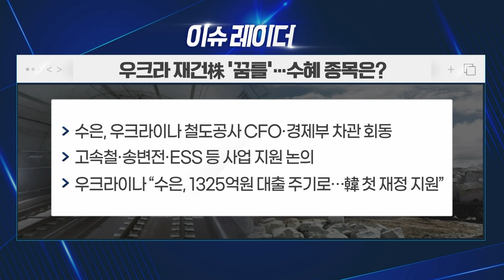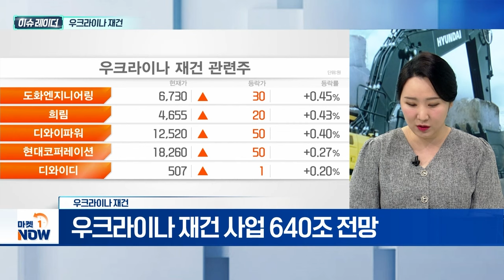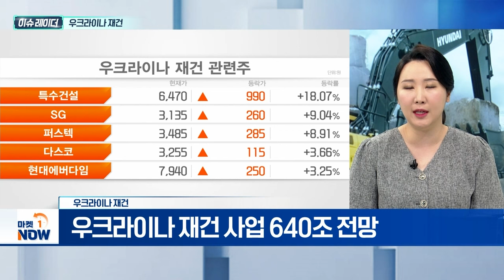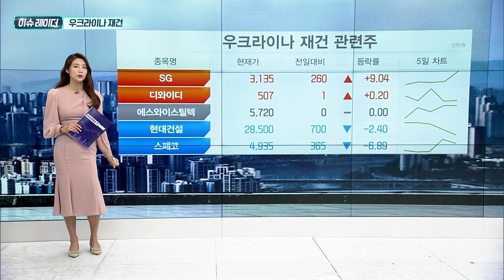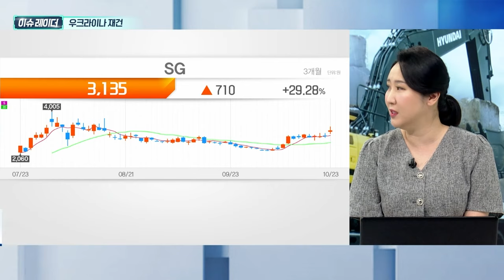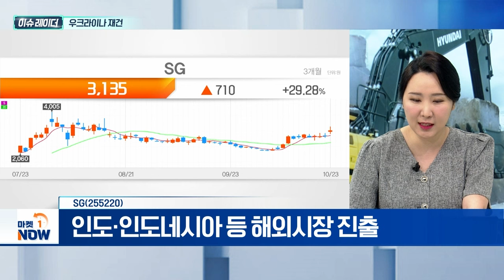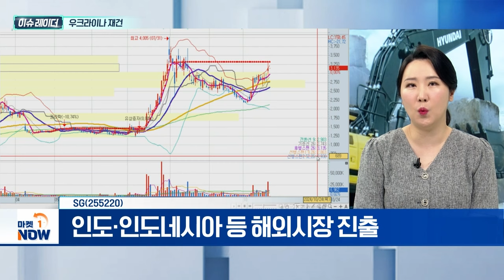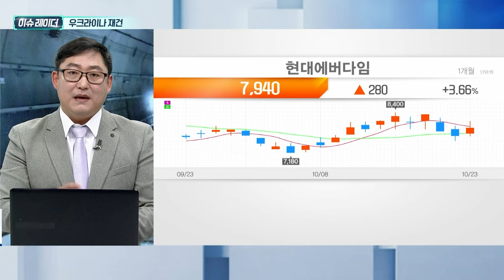우크라이나 재건 | SG, 현대에버다임 | Market Now (20241024)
- 수출입은행, 우크라이나 사업 지원 논의
- 고속철·ESS·송변전사업 지원 협의
- 트럼프 트레이드 수혜 기대감↑
- 우크라이나 재건 사업 640조 전망

SG(SG255220)
- 아스콘 제조 및 판매 사업 영위
- '에코스틸아스콘' 매출 창출 목표
- 인도·인도네시아 등 해외시장 진출

- 유압기계·중장비 사업 영위
- 건설장비 수출 확대 예상
- 중장비 가격 상승세... 수익 개선 기대